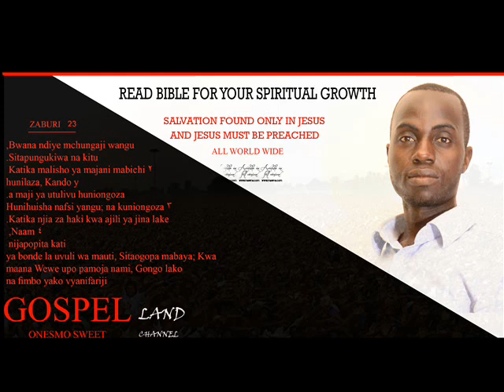PIANO .UMEJAWA NEEMA .. GOSPEL LAND ONESMO SWEET YOUTUBBE CHANNEL